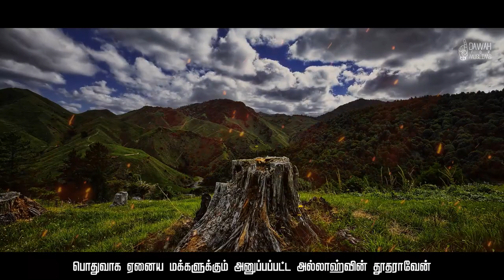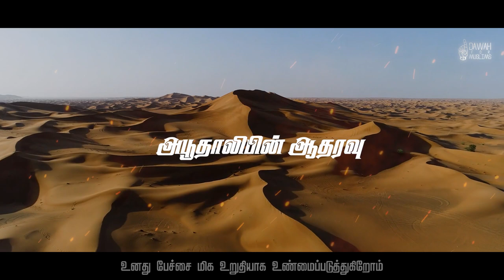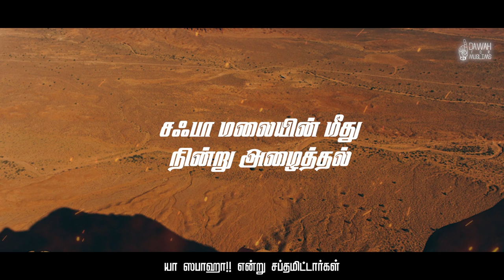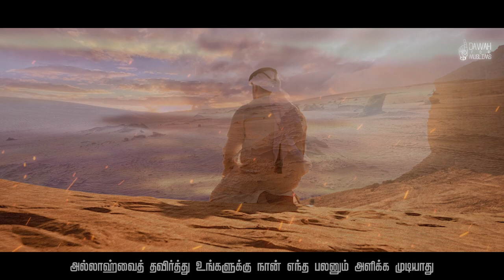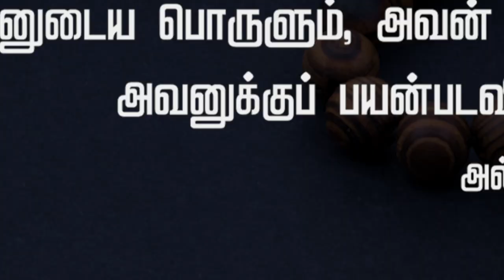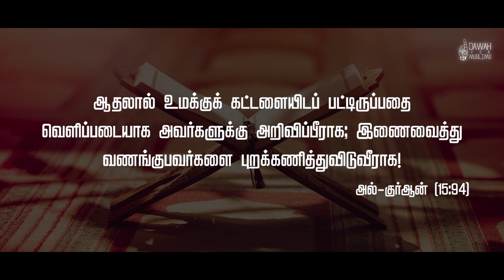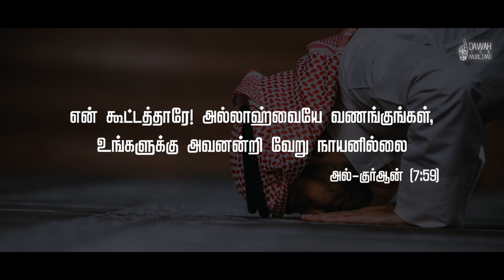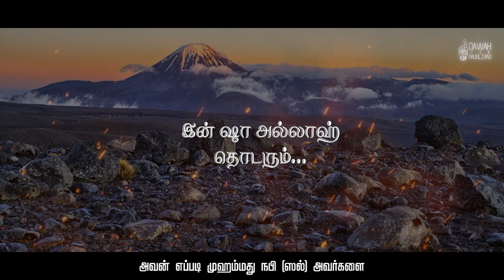முஹம்மது நபி (ஸல்) வரலாறு | பாகம் 9 | பகிரங்க அழைப்பு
அஸ்ஸலாமு அலைக்கும்

நபிகள் நாயகம் (ஸல்) அவர்களின் நபித்துவத்தின் முதல் மூன்று ஆண்டுகளுக்கு பிறகு நடந்த பகிரங்க அழைப்புப் பணி குறித்தும் அதற்கு எதிராக கிளம்பியவர்கள் யார் என்பதையும் அழகிய முறையில் இந்த காணொளியில் அறிந்து கொள்ளுங்கள்.

நமது நண்பர்கள் மற்றும் குடும்பத்தினரின் பலனுக்காக அதிகம் பகிருங்கள்.